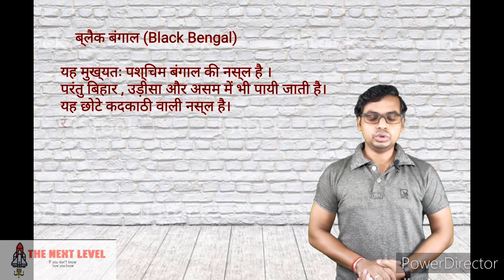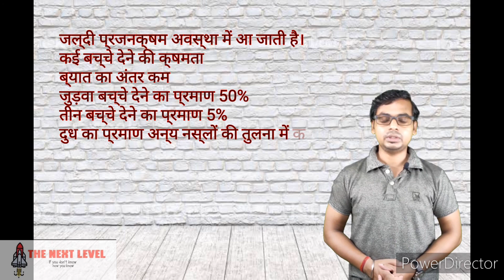ब्लैक बंगाल बकरी में है बहुत सारी विशेषताएँ ..जानीए इस नस्ल को ...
बकरी के अन्य नस्लों की जानकारी के लिए इस Channel के बाकी के video देखें. ।
बकरियों की महत्वपूर्ण basic जानकारी 👆